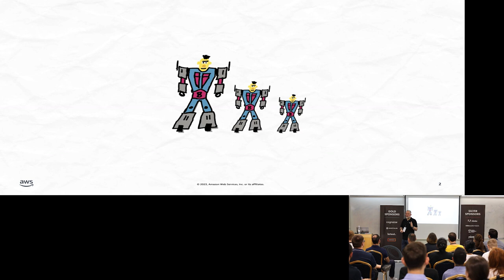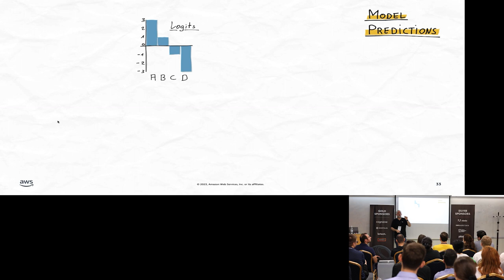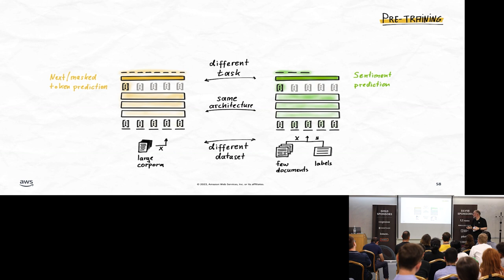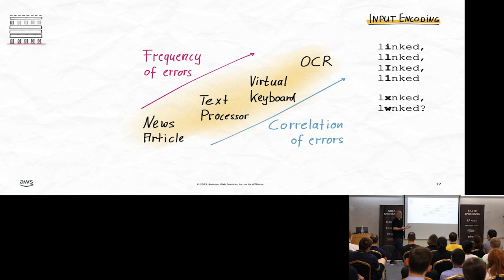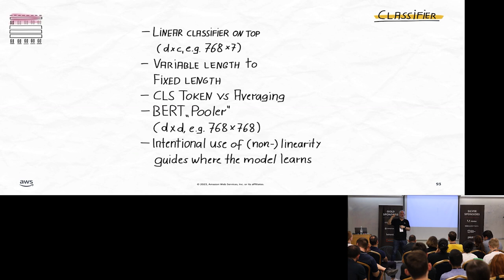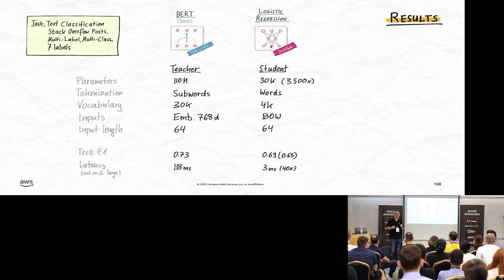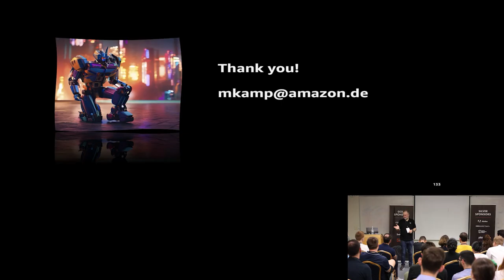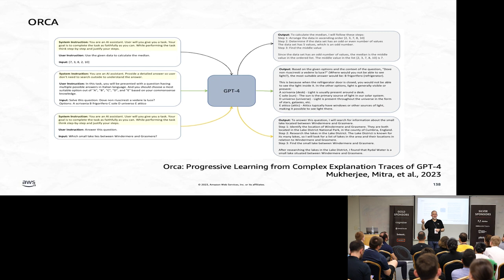Look Ma, I shrunk BERT (Knowledge Distillation)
Speaker: Mariano Kamp (Amazon Web Services, AWS)
Topic: Look Ma, I shrunk BERT (Knowledge Distillation)